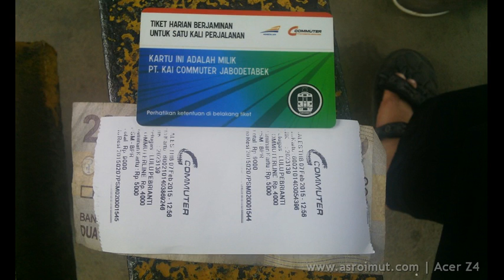Ke Benteng Betawi Tangerang